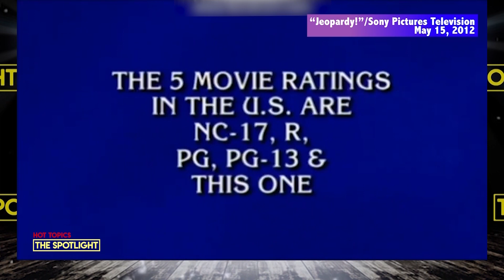Moment Of Zen: Pop Quiz: The 5 Movie Ratings In The United States | The Spotlight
Catch "The Spotlight" Wednesdays at 4:00pm ET/3:00pm CT on YouTube, MNN HD, & The Youth Channel